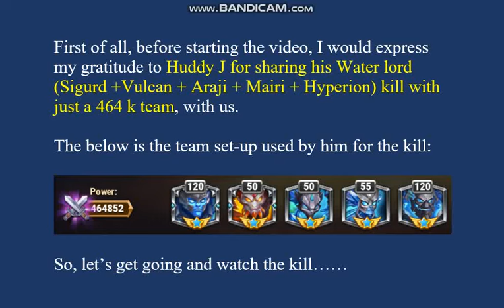464 k 4W+Araji KILLS WATER LORD (Sigurd-Vulcan-Araji-Hyperion-Mairi)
Unmaxed titans (4 W + Araji) ONLY 464k - used to kill the Water Lord, congrats again to Huddy J !